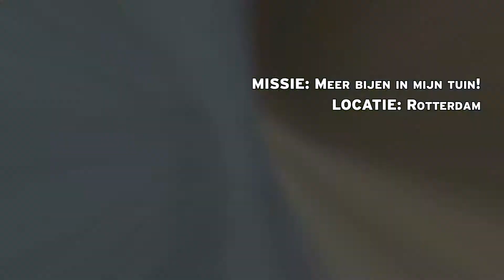Hoe Mick's tuin een bijenparadijs werd - Bijenbrigade van OERRR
Alarm! Mick uit Rotterdam heeft de hulp van Bijenbirgade ingeroepen. Zijn tuin ligt namelijk vol stenen! Hoe kan dit ooit een relaxte plek worden voor bijen? Een typische klus voor de Bijenbrigade.